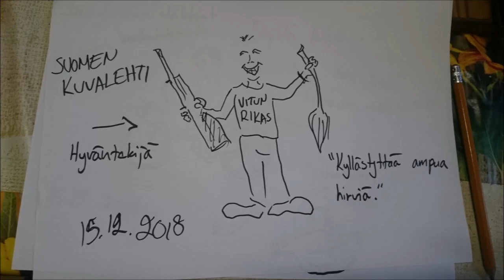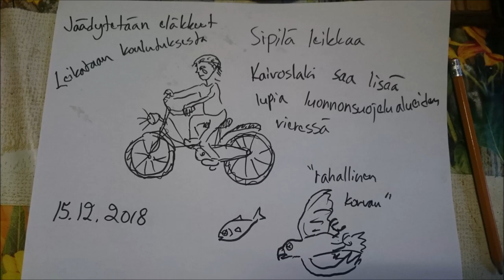Sipilä seeme King of The World Minunmaani Holopainen 15122018